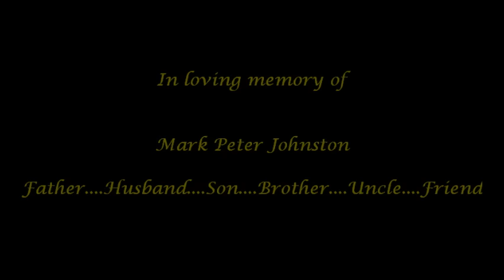Mark Peter Johnston HD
On May 30th, 2016 we lost one of my favorite people in the world. he will be dearly missed by family and friends alike. this is a short video to honour his life RIP